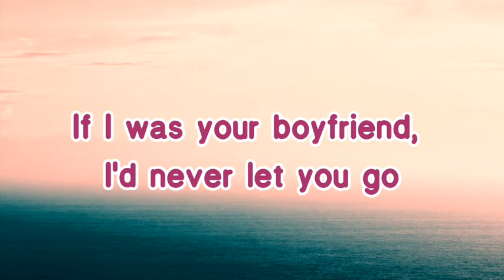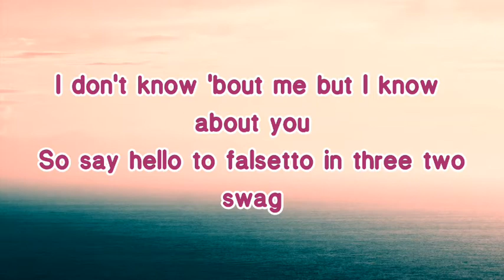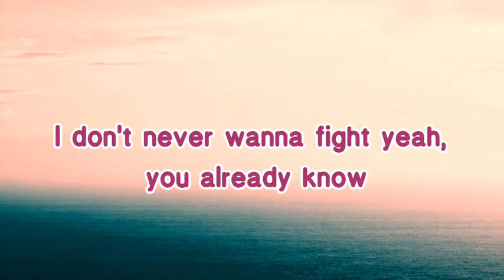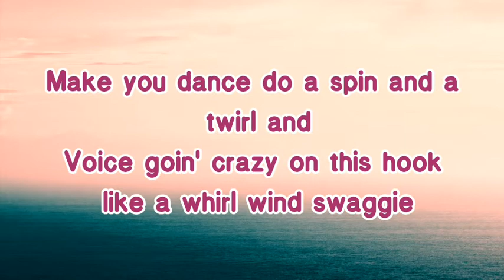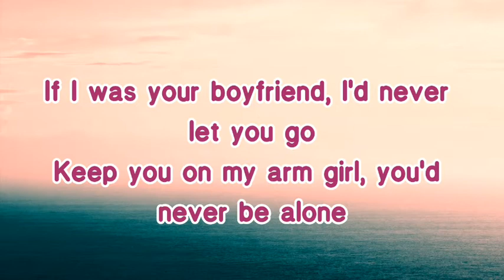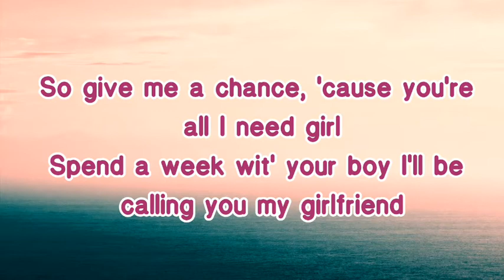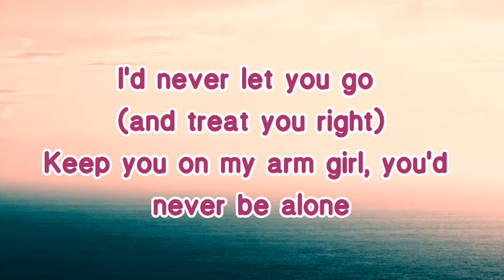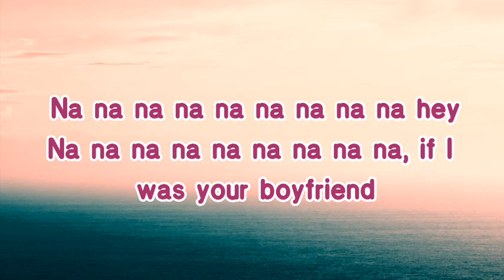Boyfriend lyrics🎶- Justin Bieber